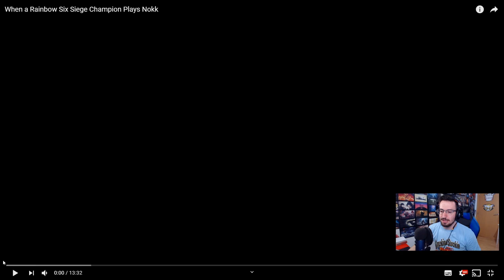Reaccionando a BIKINIBODHI | Caramelo Rainbow Six Siege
Reaccionando a BikiniBodhi en este Gameplay de Rainbow Six Siege español en Void Edge.

▬▬▬▬▬▬▬▬▬ INFORMACIÓN SETUP ▬▬▬▬▬▬▬▬▬
● CPU: Intel Core i9-9900K 3.6Ghz
● MB: Asus Prime Z390-A
● Rstón: SteelSeries Rival 300
● Cᴀsᴄᴏs: Sades A6
● Micrófono: Blue Yeti
● Fuente Alimentación: 800W Mars Gaming
● Teclado: Newskill seiryu